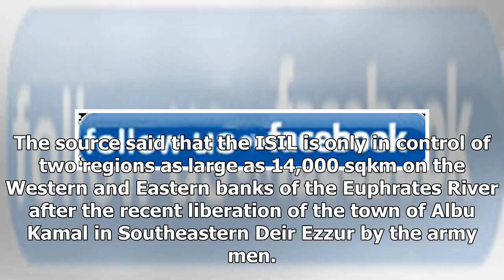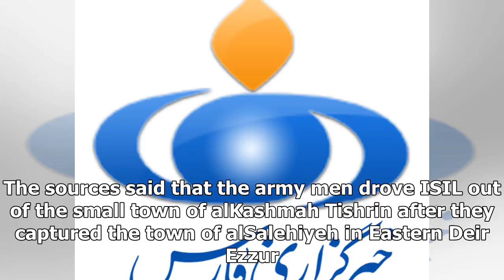Latest News Today - Farsnews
Latest News Today - Latest News Today - Farsnews

ISIL Demands Washington for Evacuation from Eastern SyriaTEHRAN FNA The ISIL terrorist group has called on the US and the Syrian Democratic Forces SDF to help them leave Deir Ezzur after the collapse of the terrorist groups last stronghold at the border with Iraq, a field source reported on Tuesday. The source said that the ISIL is only in control of two regions as large as 14,000 sqkm on the Western and Eastern banks of the Euphrates River after the recent liberation of the town of Albu Kamal i...